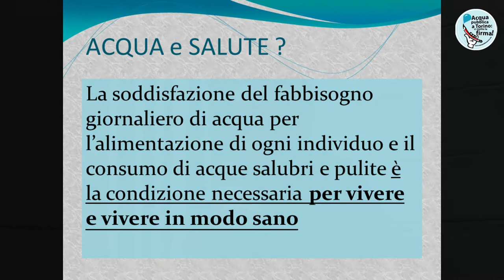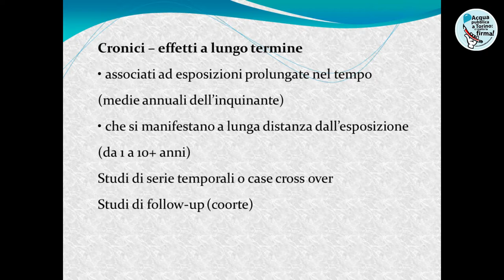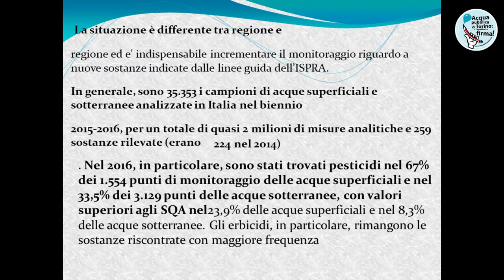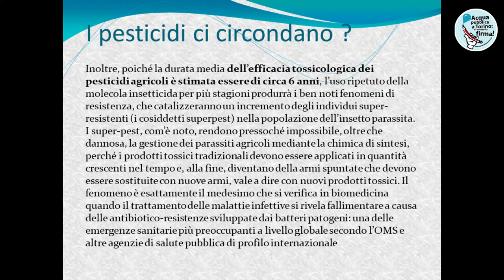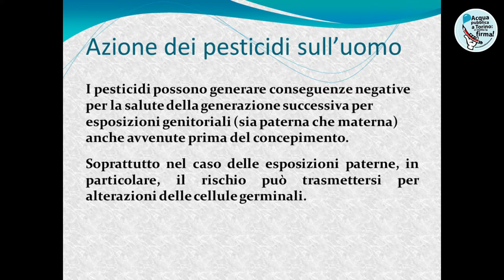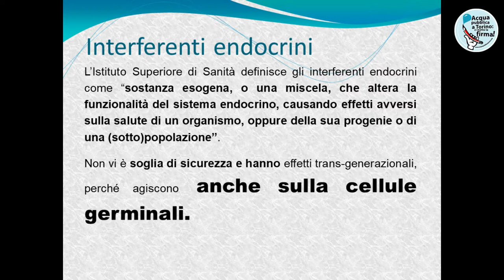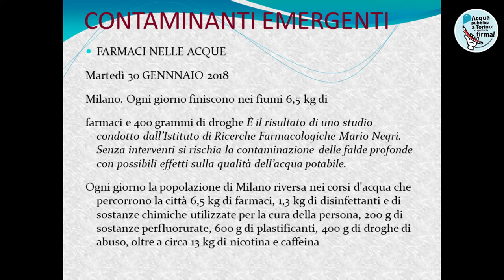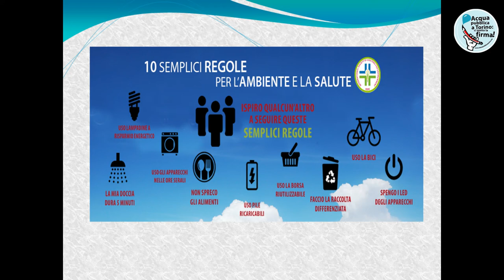Inquinamento delle acque ed effetti sulla salute - Dott. Salvatore Interlici (ISDE)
"Inquinamento delle acque ed effetti sulla salute: a che punto siamo arrivati?" Intervento del  Dott. Salvatore Interlici, Presidente della sezione ISDE di Torino (Associazione Medici per l'Ambiente):   durante la conferenza
IL FUTURO È ORA: ACQUA E GIUSTIZIA CLIMATICA!
Sabato 12 ottobre 2019 -
Fabbrica delle E, Corso Trapani 91b Torino.
Evento organizzato dal Comitato Acqua Pubblica Torino, Campagna Giudizio Universale, Fridays for Future Torino, ISDE Torino, Gruppo Abele e Casa Comune.